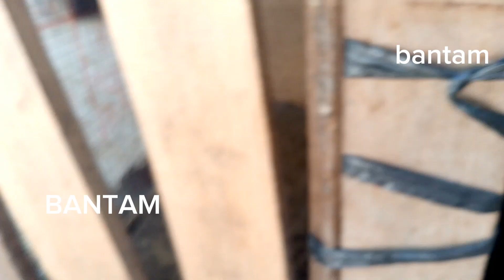my bantam chicken